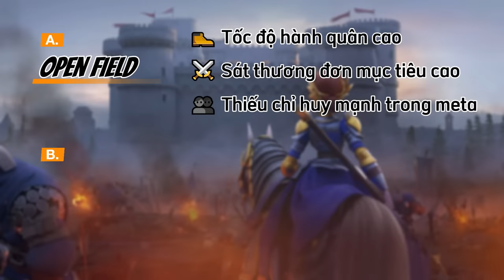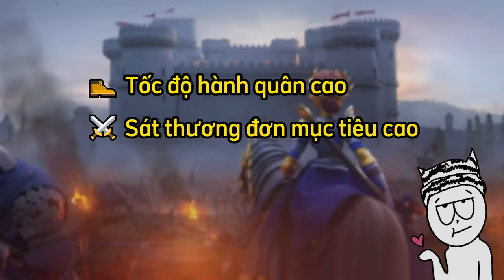Tại sao kị binh ở đáy xã hội ! - Rise of kingdoms